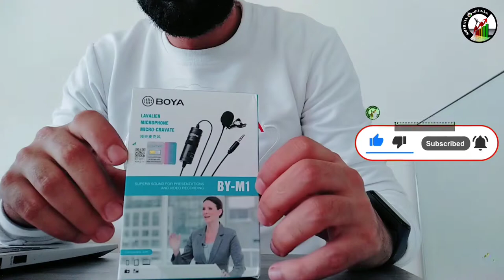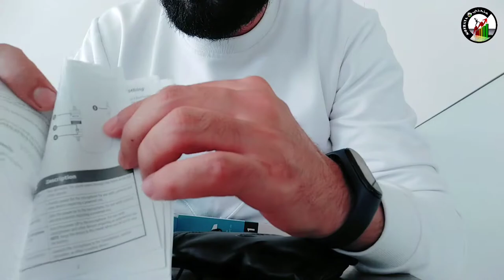أقوى مايكروفون يستخدمه كل اليوتوبر و رخيص للمبتدئين | كيفية معرفة الاصلي من المقلد | mic boya m1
قمت بمراجعة اقوى و افضل مايكرفون يمكن للمبتدئين على اليوتيوب البدئ به كما أنه يستخدمه اشهر اليوتيوبرز و هو microphone boya m1 و هو ميكروفون رخيص

يمكنكم متابعتي على مواقع التواصل الإجتماعي :

مصطفى بورمطان